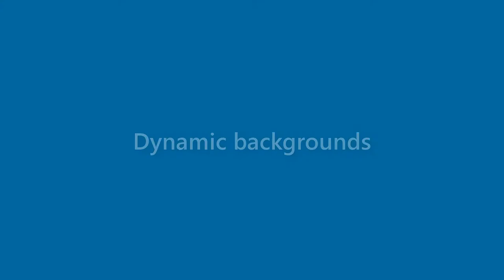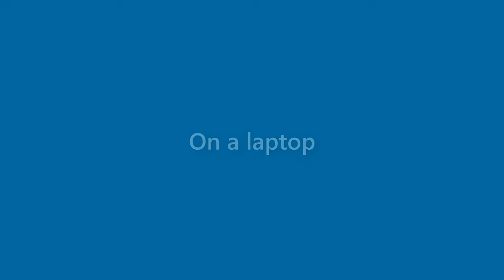Sofia Middleton - appearance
Name Look - Sofia Middleton - appearance. In this video we present "Sofia Middleton" name look and feel in various scenarios.
This video will cover:
How does "Sofia Middleton" look as a personal letterhead?
How does "Sofia Middleton" look on a business card?
How does "Sofia Middleton" look on a computer/laptop screen?
How does "Sofia Middleton" look with different background colors?
How does "Sofia Middleton" look with various fonts?